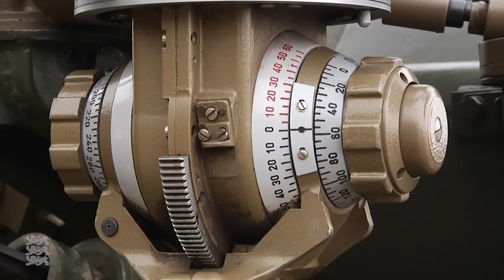Õhutõrje laskmised Rutjal